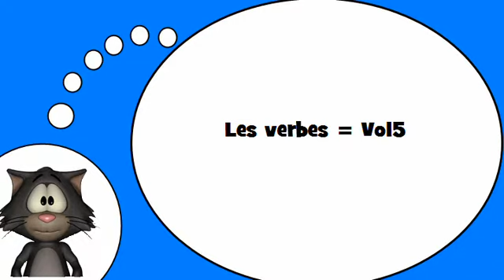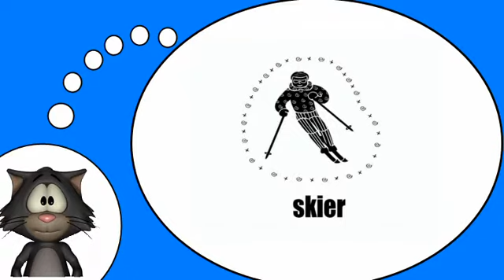El idioma francés para todo el mundo = Descubre nuevos verbos # 5